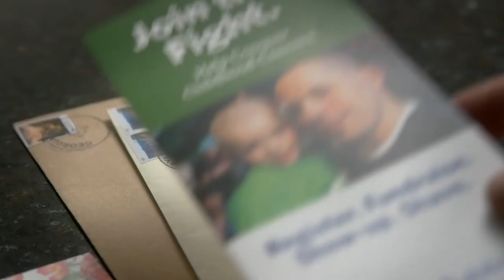Join the fight and ConquerKidsCancer. Shave Your Head. Volunteer. Save Kids’ Lives.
Every 2 minutes a child somewhere in the world is diagnosed with cancer. In the U.S., 1 in 5 won’t survive.

You can help ConquerKidsCancer. Register for a head-shaving event. Shave your head or volunteer. Either way, you’ll help fund research grants and clinical trials that save kids’ lives.

Join the fight. Register. Fundraise. Show-up and shave.